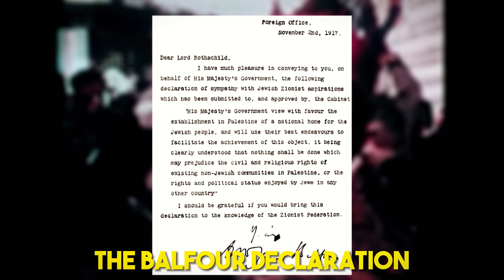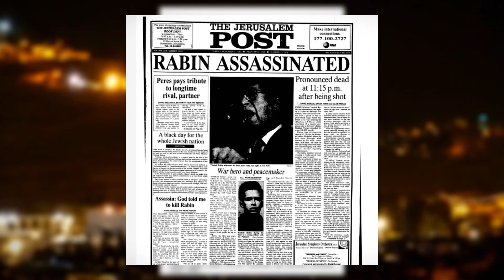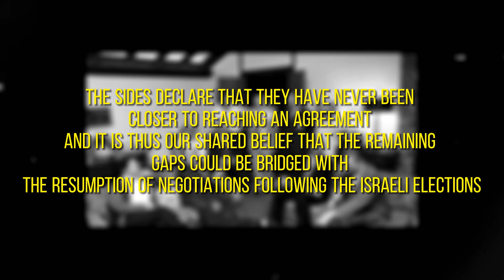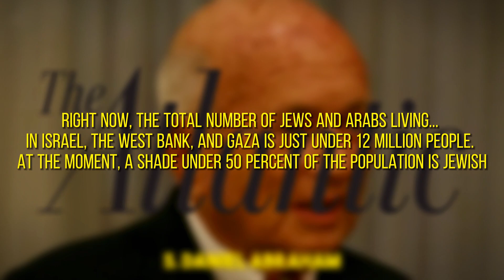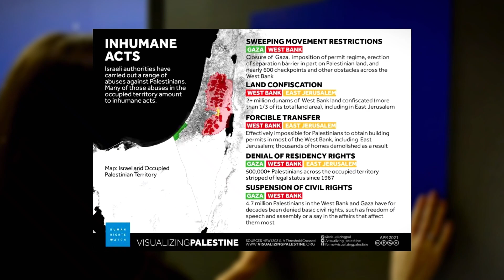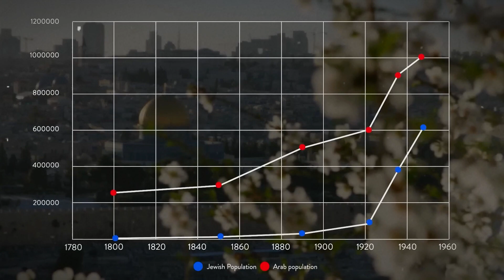How Israel Vs Palestine Started? Why Israel Hates Palestine!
Welcome to an eye-opening journey into the roots of the Israel Vs Palestine conflict.  In this video, we delve deep into the historical timeline, uncovering the reasons behind this age-old discord. Join me in unraveling the mysteries that have fueled tensions for generations.
One of the biggest myths about the Israel-Palestine conflict is that it's been going on for centuries, that this is all about ancient religious hatreds.

In fact, while religion is involved, the conflict is mostly about two groups of people who claim the same land. And it really only goes back about a century, to the early 1900s. At its heart, it is a conflict between two self-determination movements — the Jewish Zionist project and the Palestinian nationalist project — that lay claim to the same territory.

TOPICS INCLUDED:
How Israel Vs Palestine Started?